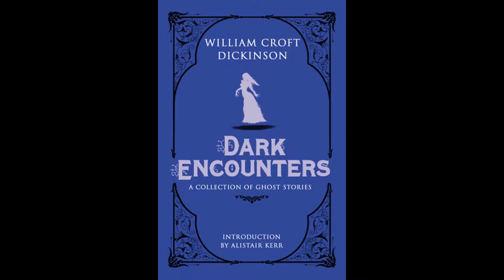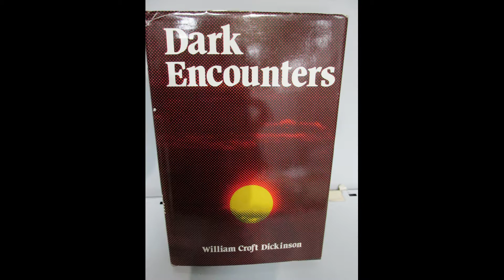The Weird and the Wonderful CCCXXII: Dark Encounters by William Croft Dickinson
William Croft Dickinson was a renowned historian of Scotland, whose fiction output during his life consisted of a handful of time slip historical children's novels and "The Sweet SingerS", a 1953 collection containing some of the stories later to be collected in his one proper collection of ghost stories, "Dark Encounters".

Gathered here is a collection of thirteen antiquarian ghost stories relating the stories a cursed satanic book,

a demonic hound imprisoned in a walled in church aumbry,

of the one remaining wall left standing of the domain of the MacDonalds of Clanranald and the reason why it alone remains,

of the terrible secret of what happens on the feast day of Saint Botulph,

of a night spent in a mysterious, fantom tower

or the terrific night the narrator had of it when during a visit to an old friend's house, he heard in his room the sound of the slow and steady immurement of a nun while still alive.